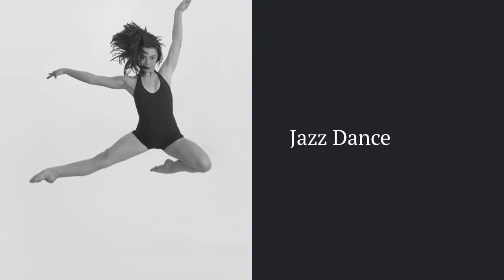Ballet Taos Fall 2018 Session